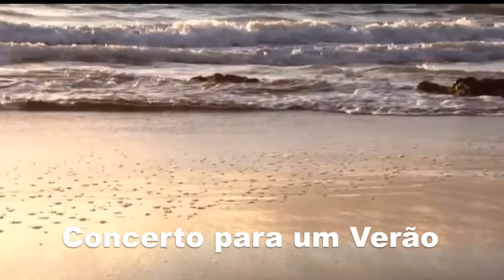Concerto para um Verão - Fernando Lopez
Interpretada pelo músico Fernando Lopez.
Vídeo produzido por Fábio Dianno (Diannoweb)